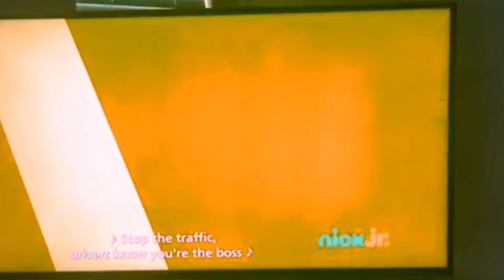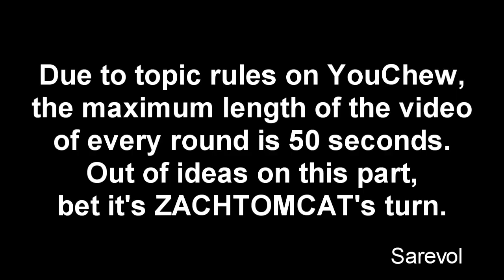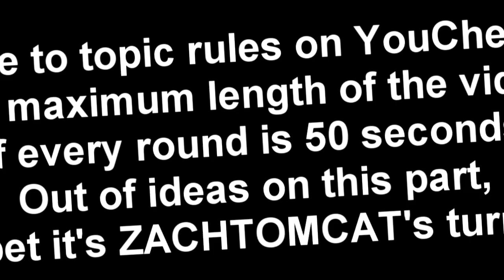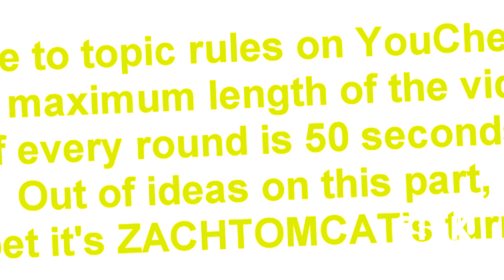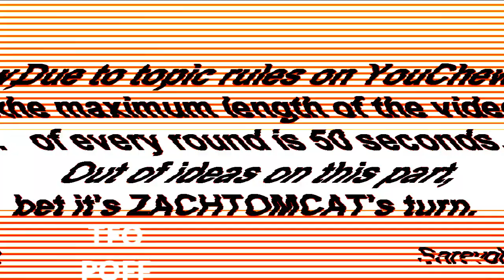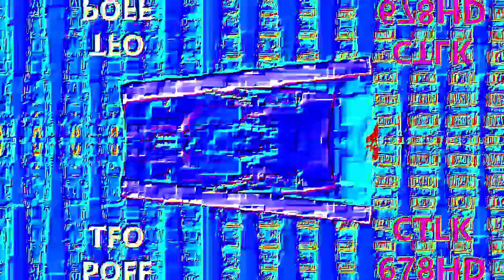Veg Replace Tennis Bubble Guppies Cop-etition Rounds